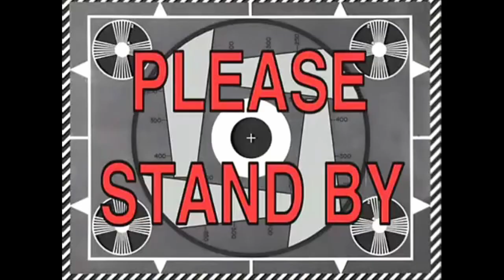Muffins Or Cookies? (DBZ PLUSHIES)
Ag and ruby have a debate on which is better muffins or cookies.

What did you all think of Muffins Or Cookies? (DBZ PLUSHIES)

Have you ever seen  Muffins Or Cookies? (DBZ PLUSHIES)before watching this video?

And would you wanna see more videos like Muffins Or Cookies? (DBZ PLUSHIES)